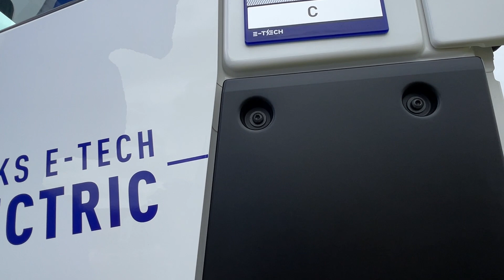Renault E-tech C 100% electric (2024) Walkaround - Road Transport Expo Stoneleigh UK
the video filmed inside and outside at Road Transport Expo - Stoneleigh UK